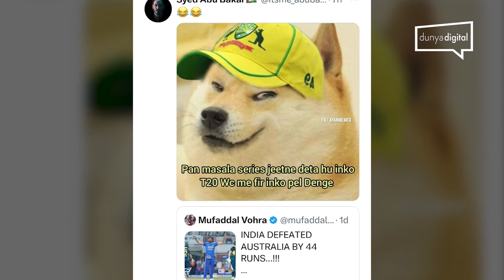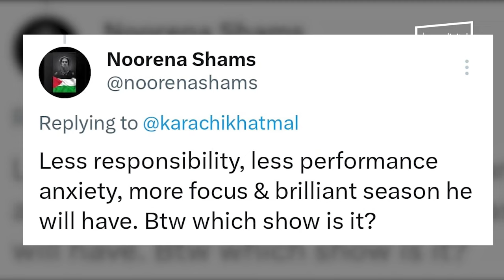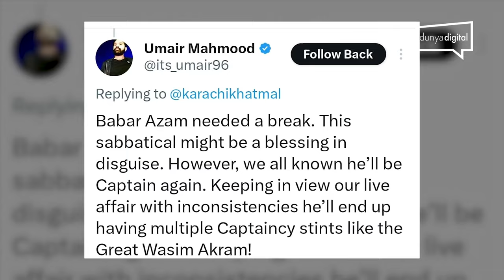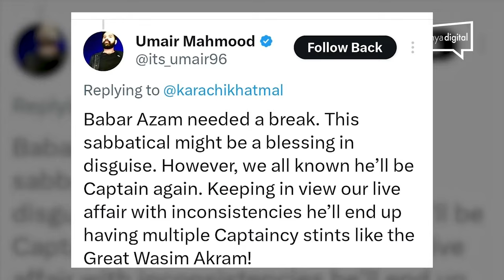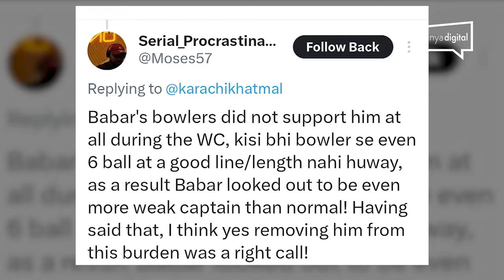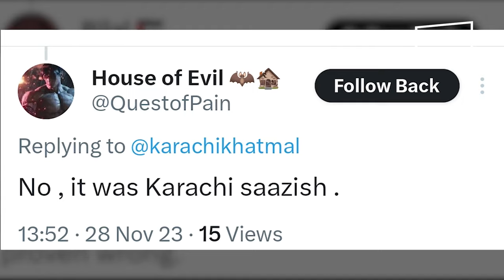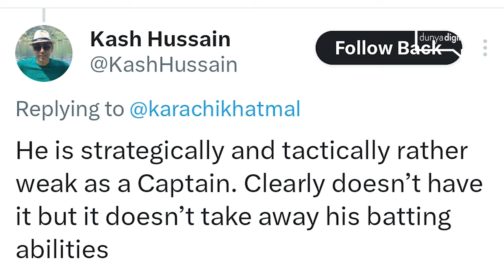Backbenchers Episode 10 | Captain Bobsy no more | Dunya Digital